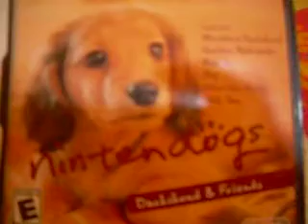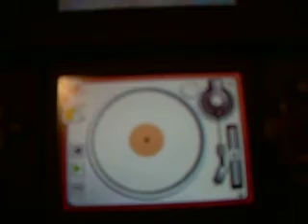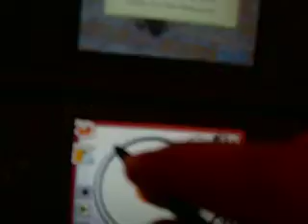nintendogs music video [soulja boy crank that remix]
soulja boy crank that remix with some nintendogs